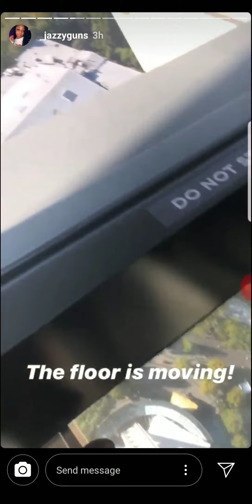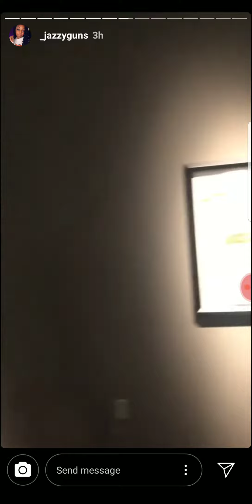For Jazzyguns... Meanwhile In Seattle Part 2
Another video coming tonight